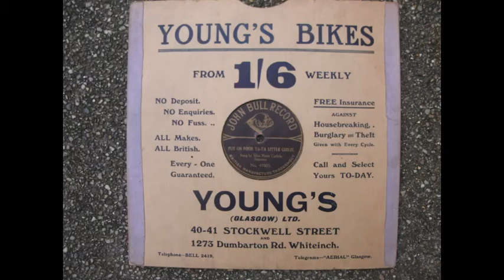Put On Your Tata Little Girlie, Miss Rosie Carlyle.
Those who've watched the long running TV series 'The Good Old Days' may well be familiar with this classic 1910 music hall song. Here's a link to the lyrics 'Tata' has several meaning: A posh but informal goodbye, an outing as in come have a tata with me, or a ladies hat. Not come across this singer before, but here's a version by Jack Charman, with similar orchestral backing Jack had a sister Nancy who sang under various names during her short music hall career. Sounds like it could be her, wonder if they appeared at the same recording session together?